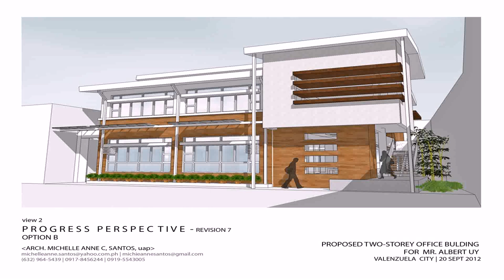Two Storey House Design With Floor Plan (see description) (see description)